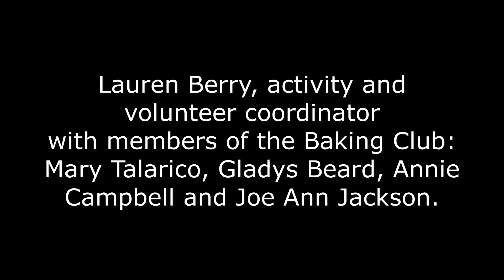MLK Day 2024: Sunrise seniors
Sunrise Senior Living residents in the Baking Club make dog treats to give to the South Suburban Humane Society as one of their MLK Day of Service projects.